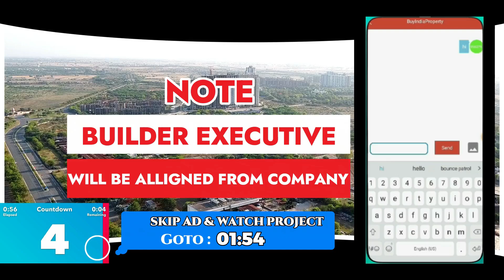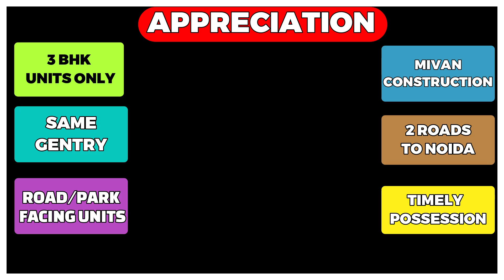Assotech Windsor Court Sector 78 Noida, 3 bhk in noida ☎️9560955050 ❗ Nirala Trio Noida Extension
Time Stamps:
00:00 Assotech Windsor Court Sector 78 Noida Introduction
00:40 Assotech Windsor Court Sector 78 Noida Comparison
01:06 Download Buy India Property App to get all the details
01:52 Nirala trio noida extension,nirala estate phase 2 Aerial View of Location
02:32 Nirala Trio & nirala estate 3 bhk Project & Review
03:46 Nirala Trio Review & Feedback
04:18 End Screen- Yamuna Expressway Flats & Shops in Noida

" ❗ 👉You can also find the links to other projects of Noida Apartments below:❗